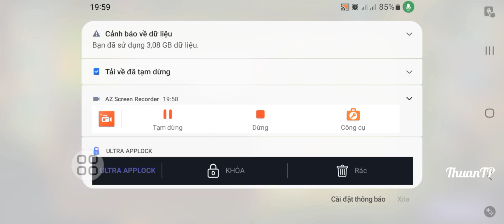#161 Pvz2 Vẫn Là Câu Nói Cũ Rồi OK Xin Chào Các Bạn Nha Chơi Game Zombies